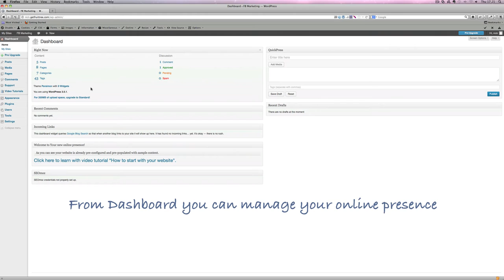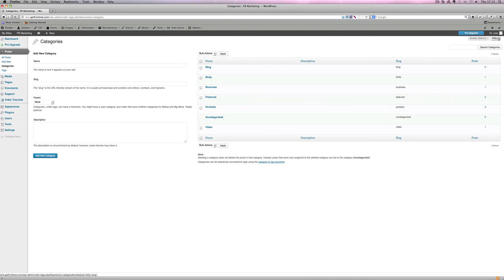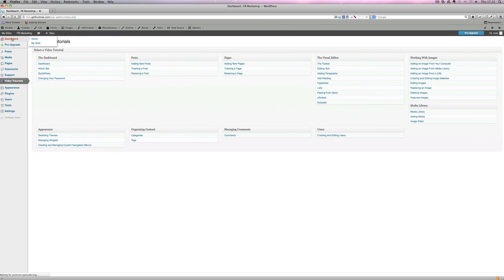GETFRUITTREE:COM - How to start your online presence in 90 seconds - Help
With Fruit Tree you can start your online presence in 90 seconds. Built-in social media and marketing tools.

Features:
- Easy blogging and editing
- Facebook Comments
- Social Sharing
- Email lists/Newsletter Manager
- SEO plugin
- Multilingual system
- Squeeze/Landing page manager
- Pay with a Like
- Password protected content
- Mobile Ready